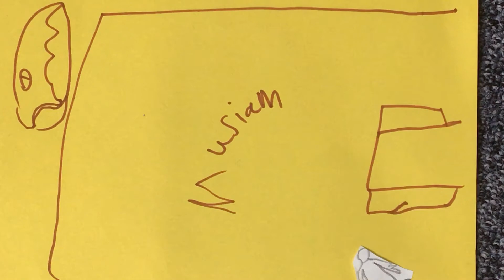Toxic Dinosaurs by Zaree